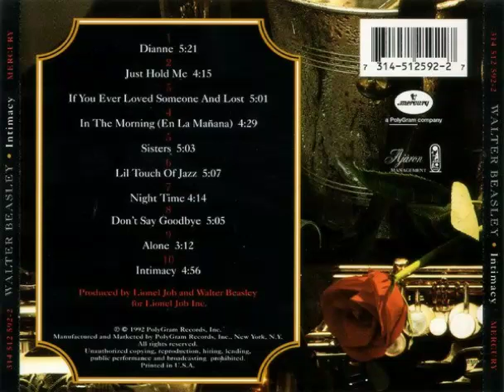Walter Beasley - Night Time